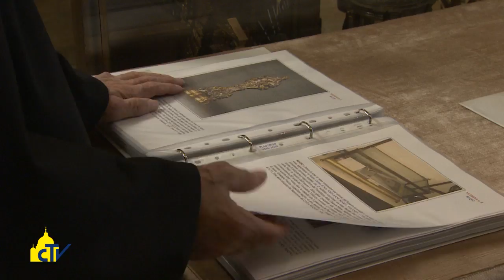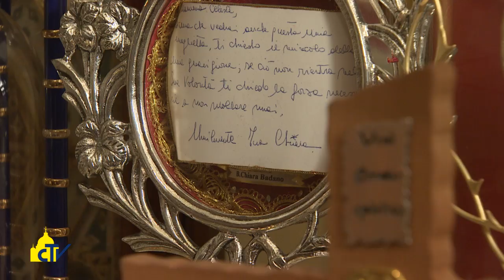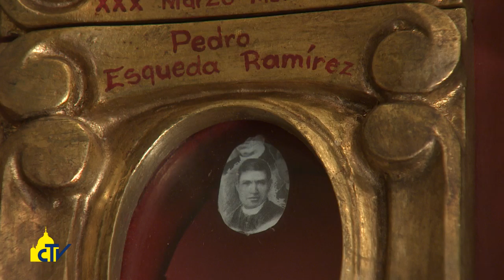Vatican Magazine "Lo scrigno nascosto dei santi" 28-07-2017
Lo scrigno nascosto dei santi

Attraversiamo la cappella Redemptoris Mater e entriamo nella Lipsanoteca del Palazzo apostolico, che custodisce più di 1400 reliquiari di santi e beati donati ai Papi. Da quelli di San Giovanni Paolo II e Giovanni XXIII a San Francesco e San Pio da Pietrelcina.